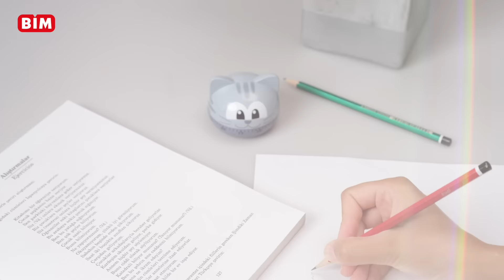19 Ağustos Aktüel - Sevimli Zamanlayıcı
Sevimli Zamanlayıcı 49,00 TL, fiyatıyla 19 Ağustos Cuma' dan itibaren mağazalarımızda.